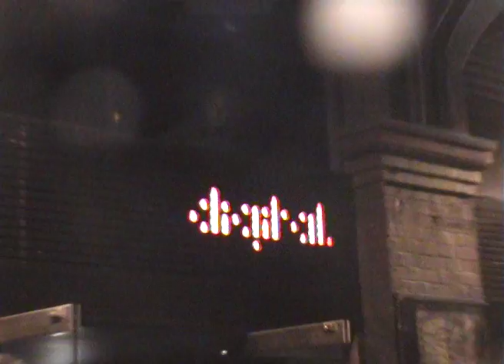VAGABONDZ Foreign Beggars@Digital brighton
A night at digital with Foreign Beggars and others hosted by Vagabondz